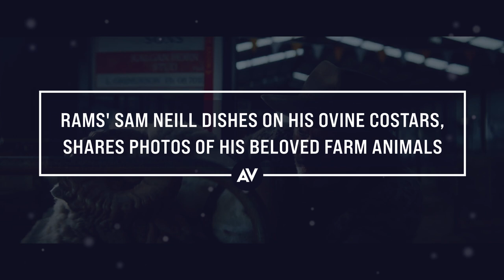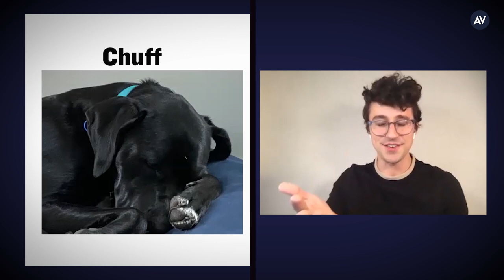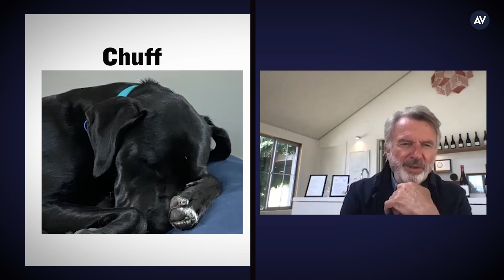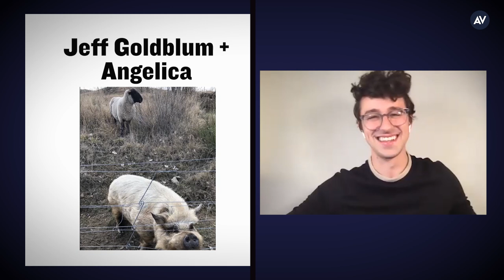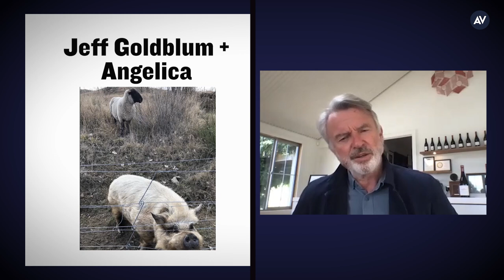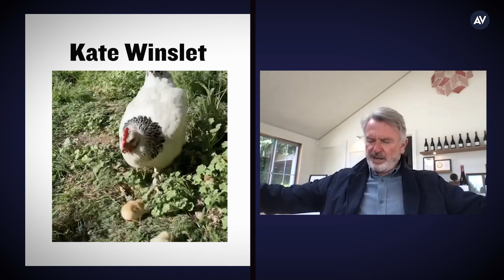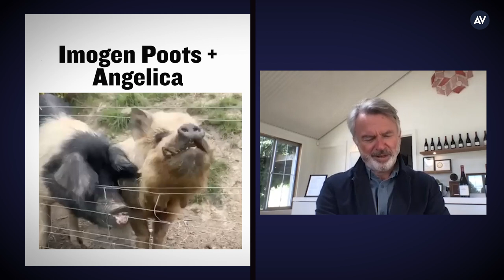Rams' Sam Neill dishes on his bovine costars, shares photos of his beloved farm animals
Twitter would be a much darker place if it weren’t for Sam Neill and his farm animals. Since 1993, Neill has owned and operated the Two Paddocks Winery in his native New Zealand, which has been home to pigs, cattle, sheep, one especially lucky duck, and plenty of other critters, most of whom are named after Neill’s famous cohorts. To our benefit, the actor’s social media presence is flush with photos, videos, and adorable stories about his animal companions, and the internet is a better place for it.

In a savvy move, Jeremy Sims’ Rams—a new, English-language remake of an Icelandic film festival favorite—casts Sam Neill opposite a whole flock of sheep, playing a farmer desperate to protect his herd. Unsurprisingly, the actor is a natural in the role, showing the same amount of affection for his ovine costars as he does all his friends back home at Two Paddocks. Ahead of Rams stateside release, The A.V. Club was given the opportunity to Zoom with Neill about why the part came so easy to him, and why rams can be stubborn actors. Then, to our delight, Neill introduced us to his newest pup, Chuff, and shared a few recent pictures of his farm animals, telling stories about why his pig Angelica gets drunk in the summer, and how his own ram earned the name Jeff Goldblum.

Rams hits select theaters and VOD platforms beginning February 5.